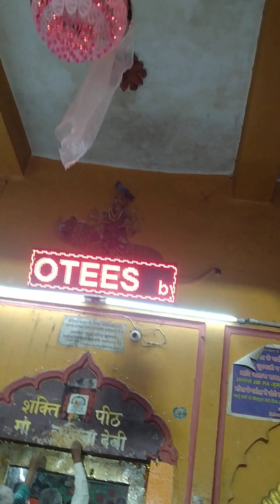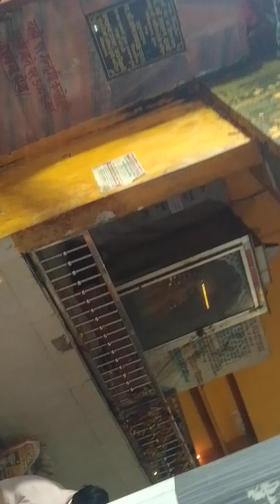AWGP@48th सितंबर१५@भाद्रपद अमावस्या२@७.१०प्रातः नैमीशारण्य आदि शक्ति मां ललिता देवी मंदिर